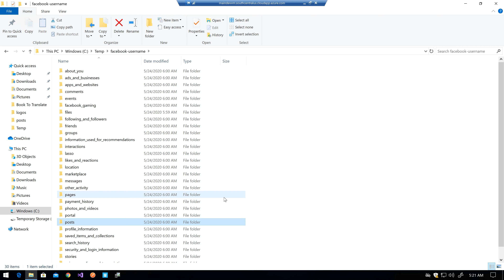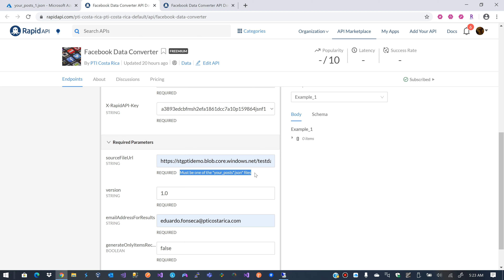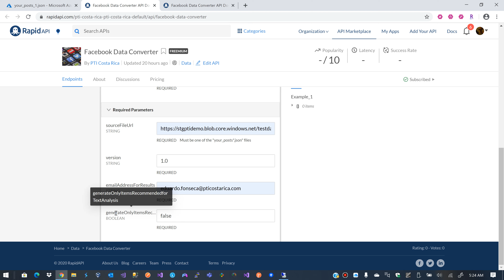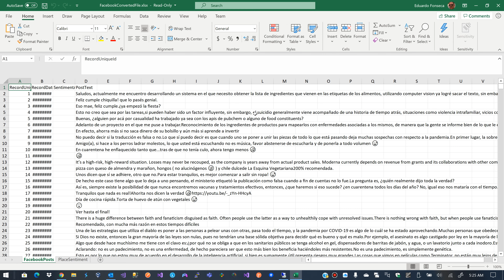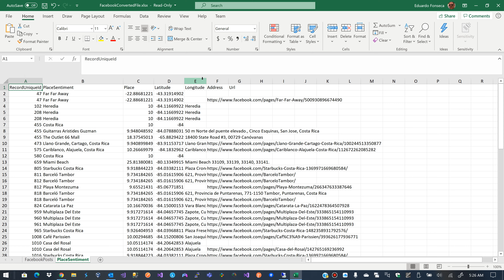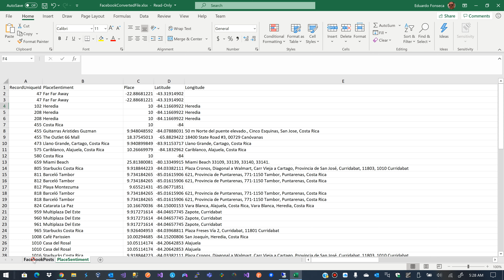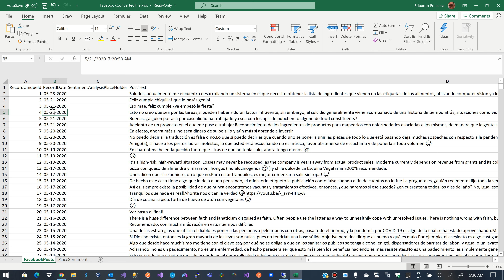How To Convert You Facebook Data To Excel with our APIs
We designed some APIs to help you convert your facebook exported data from json format to Microsoft Excel, this allows you to use your data easier in reporting systems such as Power BI.